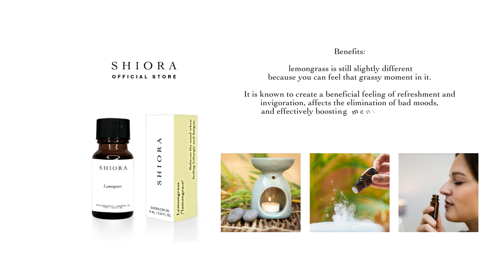Shiora Lemongrass Pure & Natural Essential Oil Aromatherapy Scents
At SHIORA, we are dedicated to creating a range of natural and pure aromatherapy creations to bring you the sensory enjoyment and relaxation you can relish and enjoy.
The aromatherapy reed diffusers are one of SHIORA'S most popular best-selling collections to be featured. Featuring a total of 8 uniquely different scents ranging from Cedarwood, Lavender, Lemongrass, Sandalwood, Bergamot, Cedarwood, and Citronella scents and more. Relieve your fond memories with SHIORA.